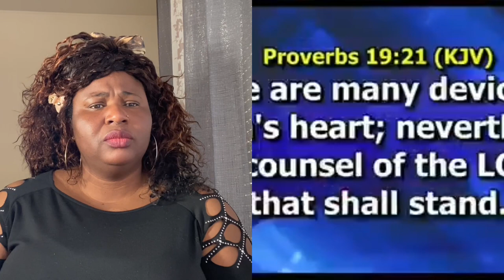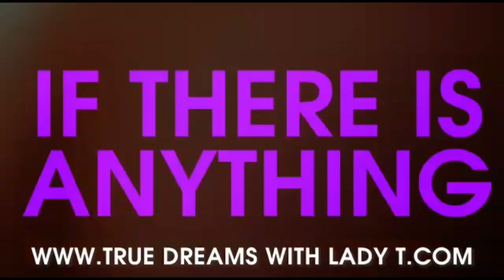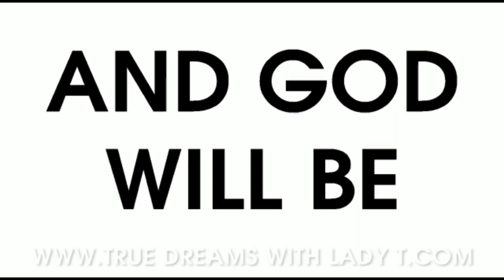Wahala Dey ooo kirikiri General Overseer pastor paul Enenche,Dele Momodu,Dino Melaye